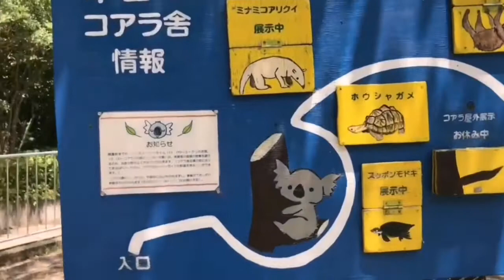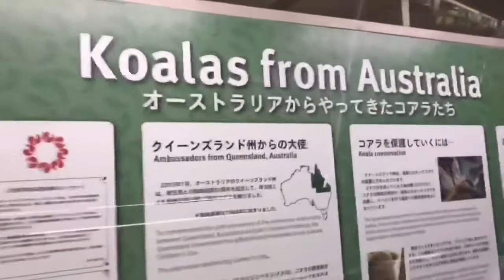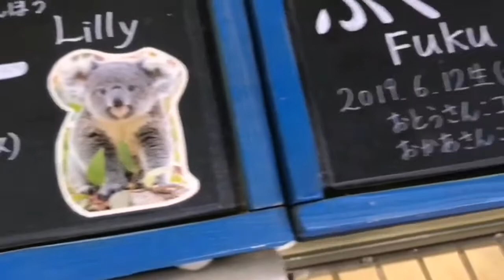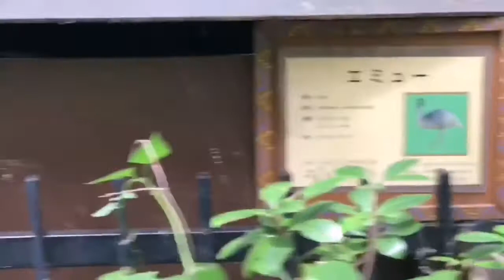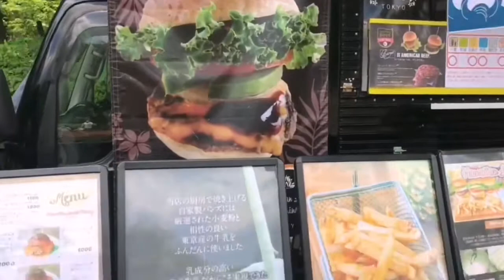Vlog: Saitama Animal Zoo part 2 Tara pasyal tayo mga ka lovable ko